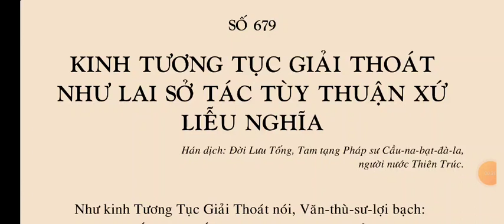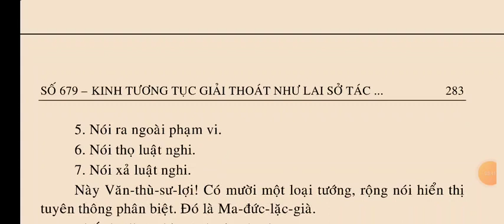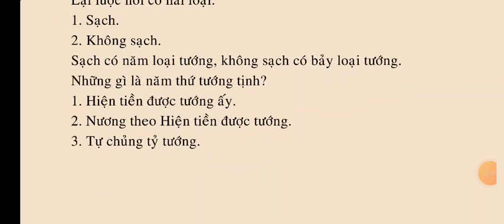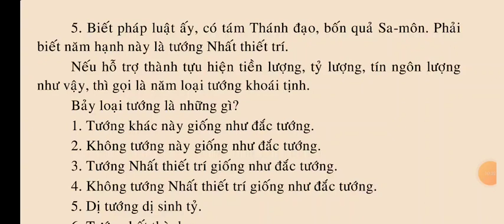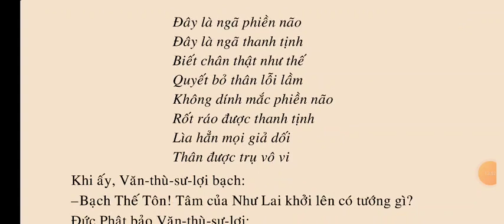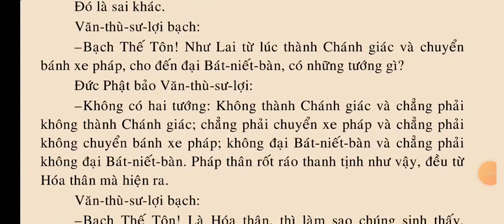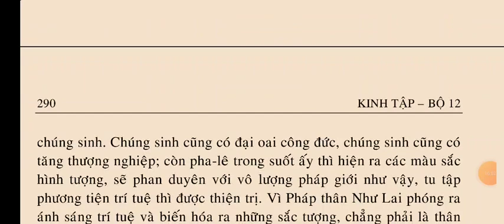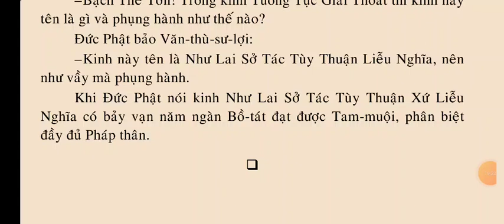Kinh Như Lai Sở Tác Tùy Thuận Liễu Nghĩa